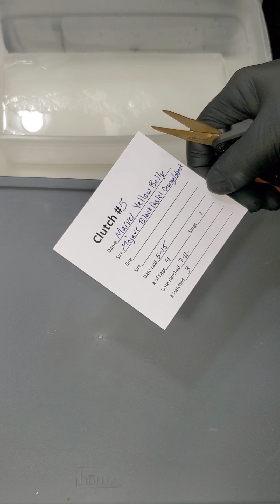Clutch 5 egg cutting! Bp Mojave Orange Ghost x Marvel YB!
Clutch 5 basically just trying to work Marvel into the Orange Ghost project. This was a first time mom. babyballpython reptiles clutch animals snake eggcutting marvel #2024